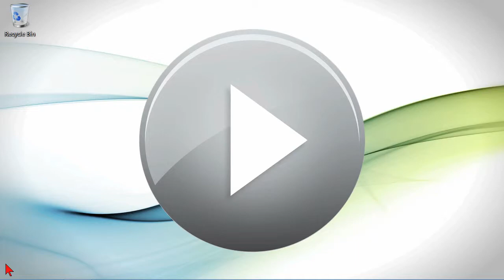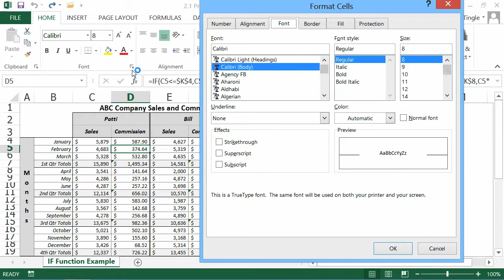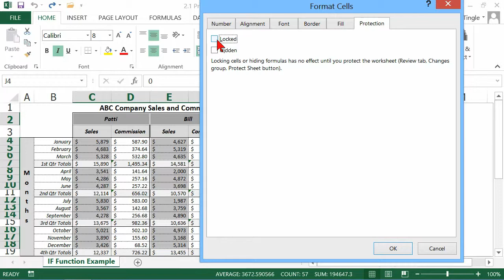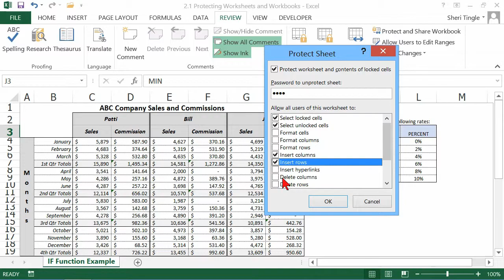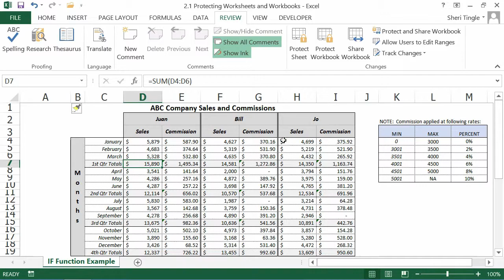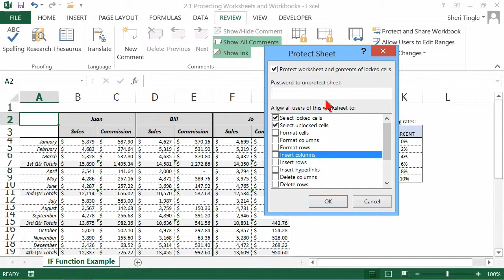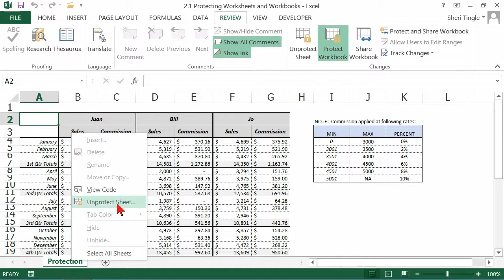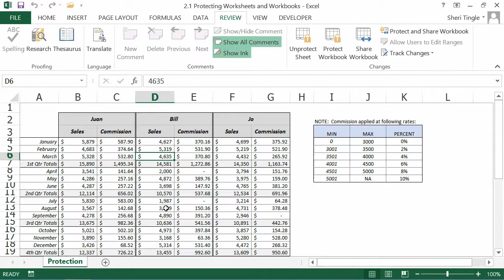Microsoft Office Excel 2013 Tutorial: Protecting Worksheets and Workbooks | K Alliance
Learn how to protect worksheets and workbooks in this Microsoft Office Excel 2013 training video. Contact K Alliance for more info. - 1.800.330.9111

Featured Instructor - Sheri Tingle
Course Duration: 16 Hours 43 Minutes

Microsoft Office Excel 2013: New Features table of contents:

1.1 Importing Data into Excel
1.2  Exporting Data from Excel
1.3 Protecting Worksheets and Workbooks
1.4 Creating Surveys Using SkyDrive
1.6 Recording and Running a Macro
1.7 Importing Data as a Table or Pivot Table Report
1.8 Using the Ribbon and Locating the Backstage
1.9 Setting up the Page Layout
1.10 Letting the Sum Button do the Math for You
1.11 Editing Formulas and Functions
1.12 Accessing Quick Analysis Tools
1.13 Removing Duplicate Records
1.14 Linking Data Between Worksheets
1.15 Adding Chart Titles and Legends
1.16 Sharing Workbooks